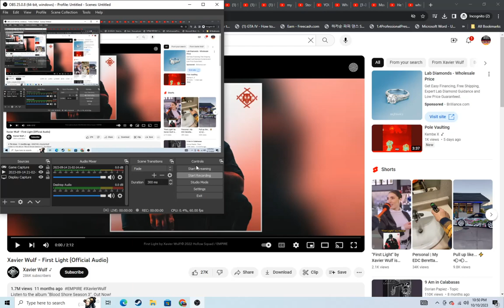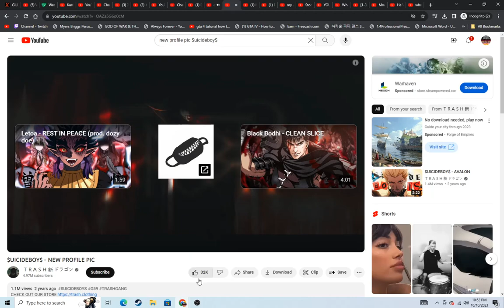Xavier Wulf - First Light X Vampire Hunter D Bloodlust